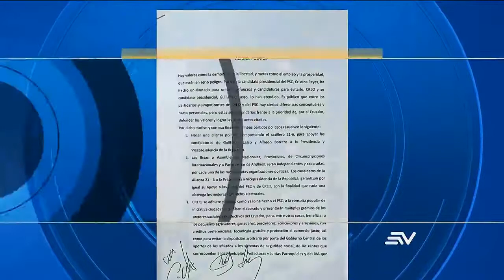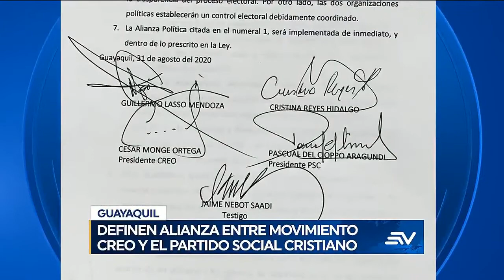ECUAVISA NOCHE 31 08 CREO CONCRETÓ ALIANZA CON EL PSC